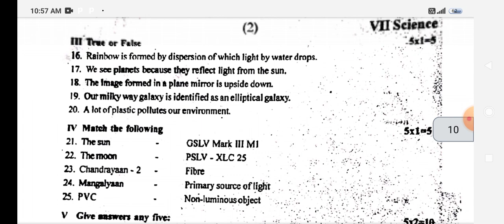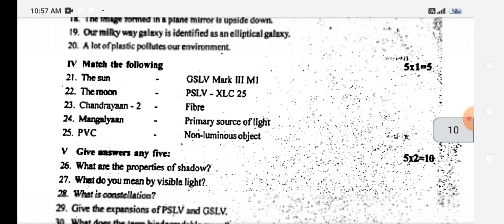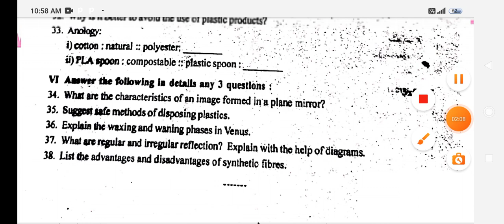7 TH SCIENCE THIRD MID TEST ORIGINAL QUESTIONS PAPER 7SCIENCETHIRD MID TEST ORIGINAL QUESTIONS PAPER